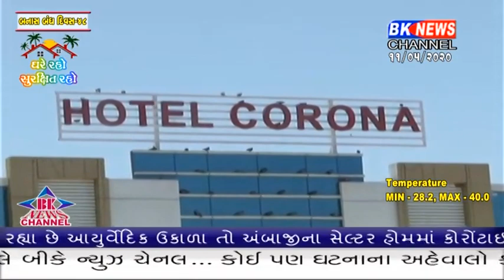જોવો અમીરગઢ નજીક આવેલી કોરોના નામની હોટલ લોકોની આકર્ષી રહી છે.